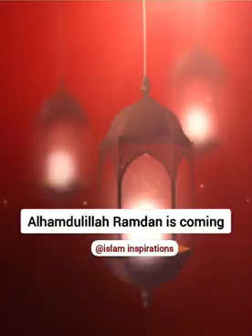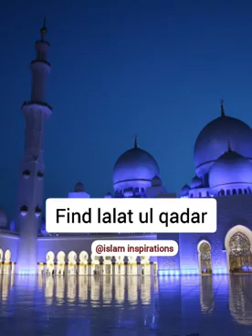Ramadan is coming